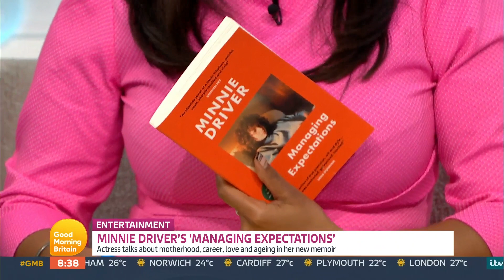The Multi-Talented Minnie Driver | Good Morning Britain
The Hollywood icon joins us to speak about her memoir, 'Managing Expectations', which delves into some of life's deepest subjects including motherhood, career, love and ageing.